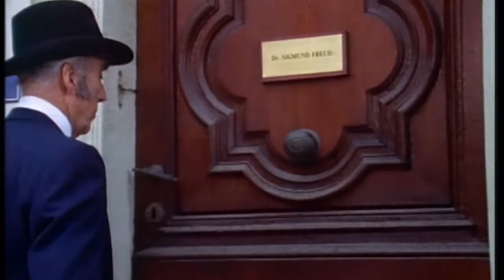Pidax - Sherlock Holmes und die Primadonna (1991, Peter Sasdy)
Deutschlandpremiere: Der komplette Zweiteiler mit Christopher Lee, Patrick Macnee und Morgan Fairchild erstmals in deutscher Sprache.

OT: Sherlock Holmes and the Leading Lady (The Golden Years, Vol. 1)